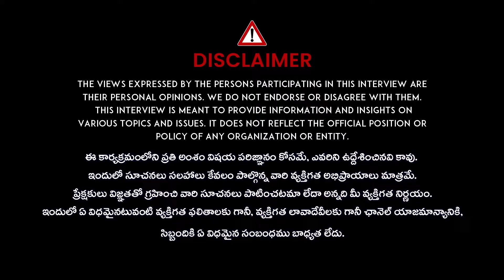పవర్ ఫుల్ శ్రీ చక్రం.. ఇది మీ ఇంట్లో | Sri Sri Sri Adithya Parasri Swamy About Sri Chakram | Idream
Are you curious about your favorite celebrities likes and dislikes? Let's uncover all the fun details in an entertaining way. So, join us in the ride of laughter and entertainment